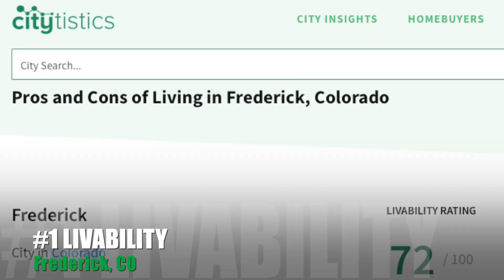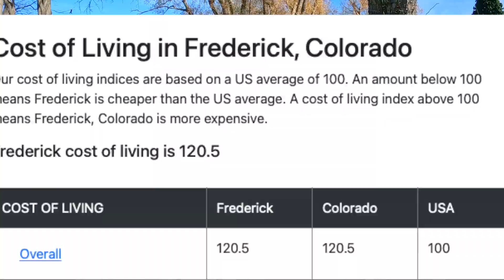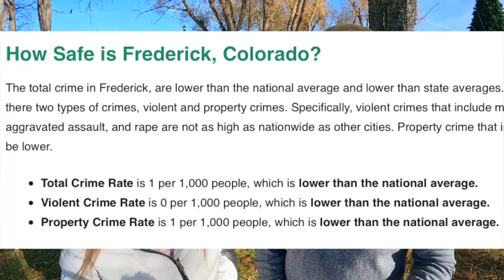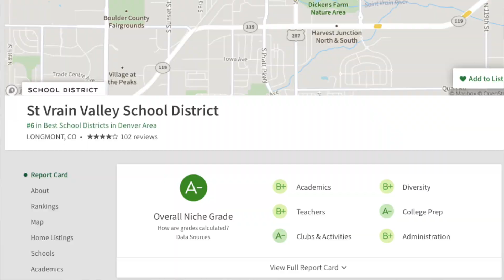Should You MOVE to FREDERICK COLORADO | IS IT FOR YOU?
Should you move  to Frederick Colorado? Thinking about moving to Frederick, Colorado? This video will help you decide if this charming town is the right place for you. I’ll cover everything you need to know, from the cost of living and housing market to schools, community vibe, and local amenities. Whether you're relocating for work, family, or lifestyle, get all the essential insights to make an informed decision about living in Frederick, CO.

Peter Sweeney (Broker)  & Chelsea Sweeney (Operations Manager)

00:00 Introduction
01:45 Overall Livability
02:15 Cost Of Living in Frederick Colorado
03:42 Frederick Colorado Crime Rate
05:27 Education In Frederick Colorado
08:47 Population of Frederick Colorado
10:08 Drone Of Frederick Colorado